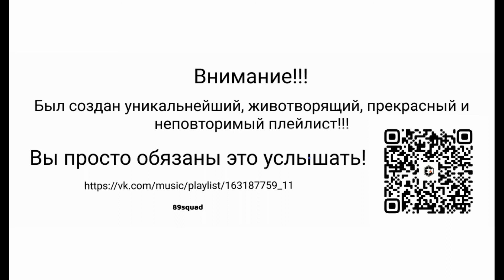Lil Pump - Tarantella Napoletana